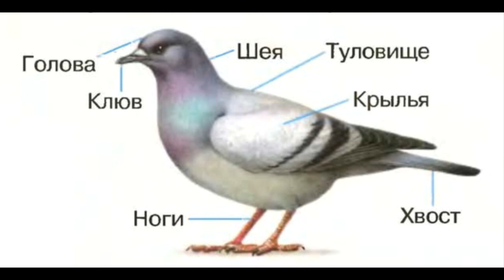Окружающий мир 1 класс ч.1, тема урока "Кто такие птицы", с.36-37, Школа России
Урок на тему "Кто такие птицы", Окружающий мир 1 класс ч.1, с.36-37, программа Школа России.

"Учебник вслух" - это сборники уроков и произведений по конкретному учебнику и программе. Теперь вы можете изучать материал учебника в удобное время и в удобном формате. Ничего лишнего, всё чётко по тексту учебника. Вы легко поймёте материал урока, подготовитесь к пересказу и ответам на вопросы.

Добровольная помощь на поддержание и развитие канала:
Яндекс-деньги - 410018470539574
Сбербанк - 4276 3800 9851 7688